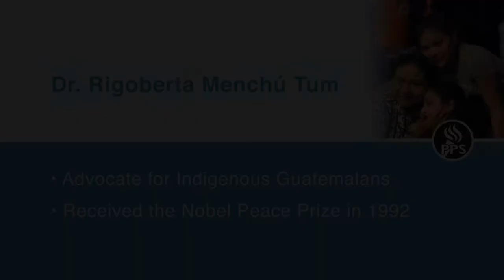Rigoberta Menchú Tum Speaks at Jefferson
Nobel Peace Prize recipient  Rigoberta Menchú Tum speaks at Jefferson High School.